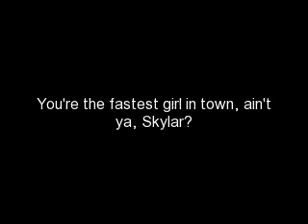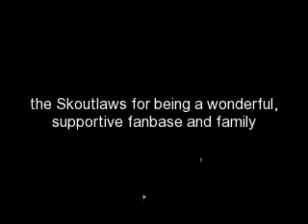Fastest Girl in Town: a tribute to Skylar Laine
another video for the new season of "American Idol".  This video is for country girl Skylar Laine.  She reminds me of a mix of Reba McEntire and Miranda Lambert, the latter whom Skylar loves.  I used an uptempo, fun song from Miranda in this video and I hope she likes it!  Got one more video coming soon.